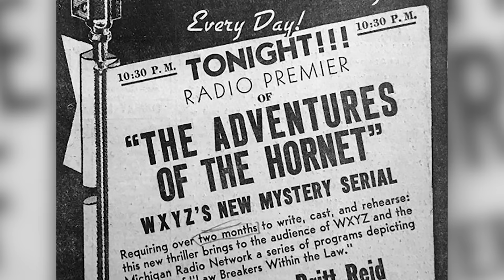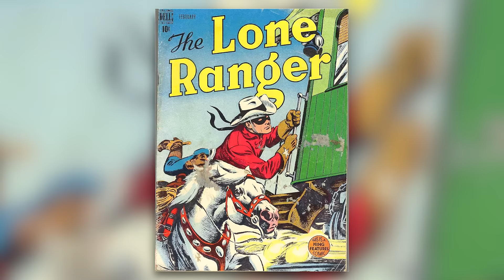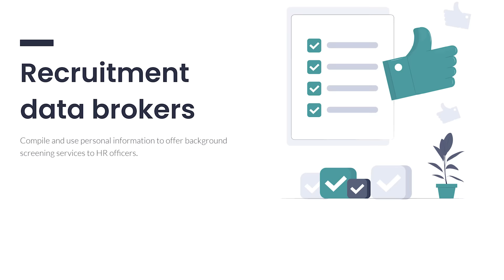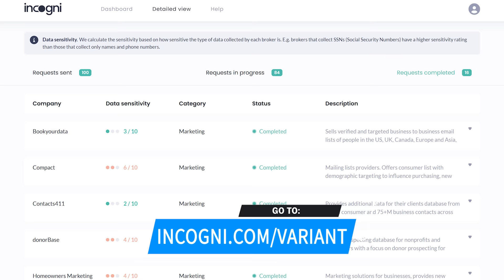History of the Green Hornet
In todays episode, we continue our series on Pulp Era comic heroes with the History of the Green Hornet!